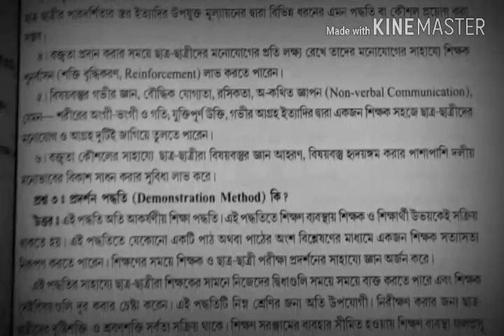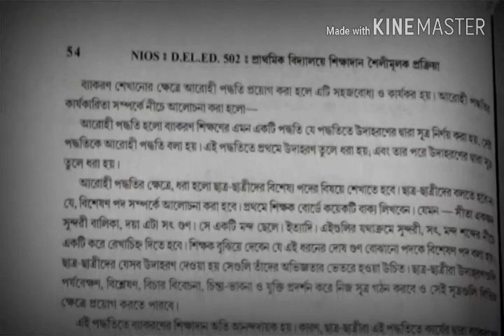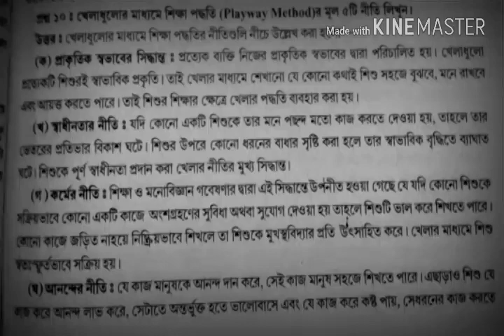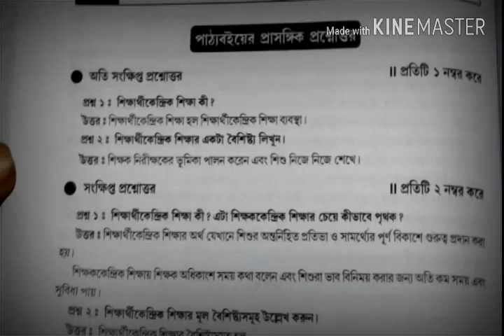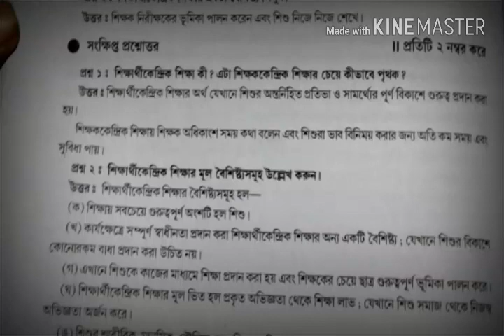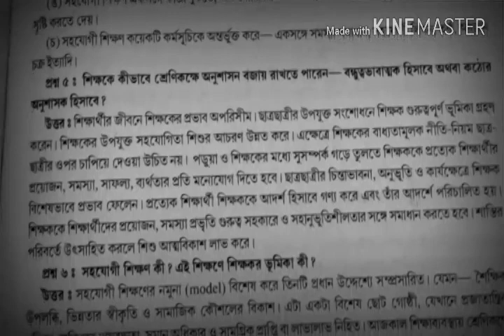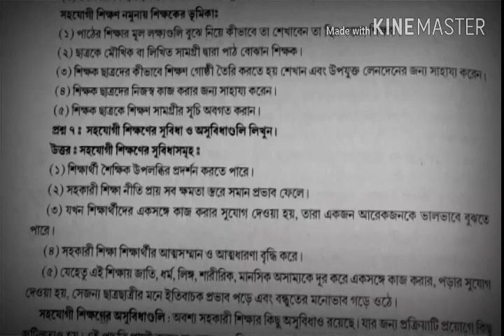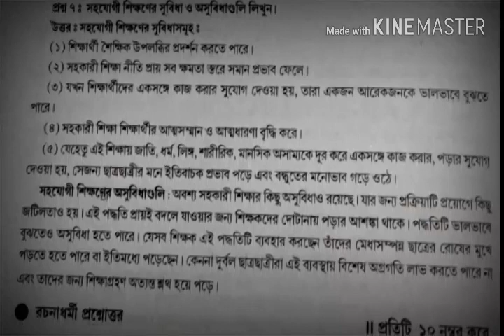youtube video #-Ei54x0TmSk